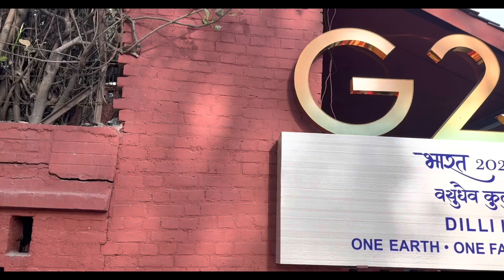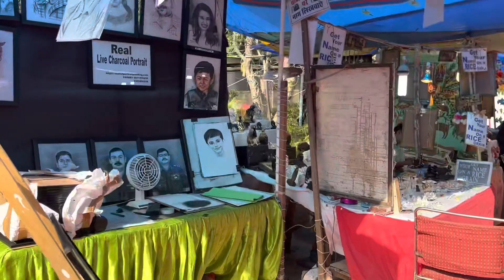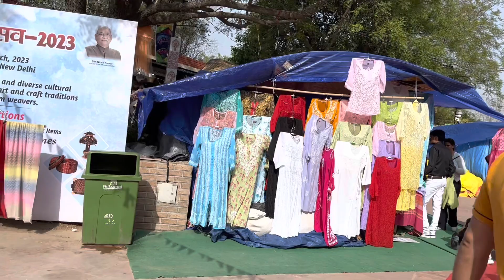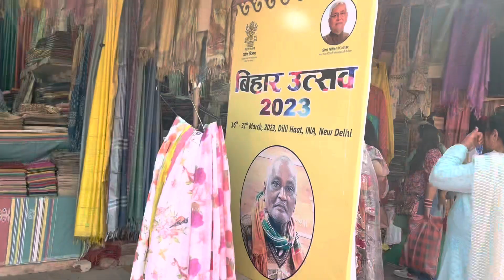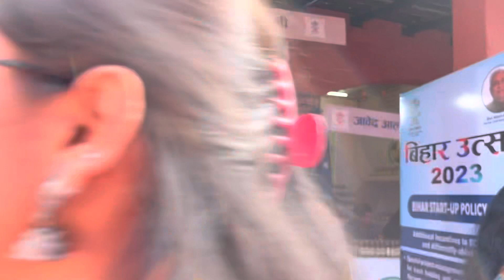Bihar Utsav 2023 | बिहार उत्सव 2023 | Dilli Haat | INA | Being Deeksha